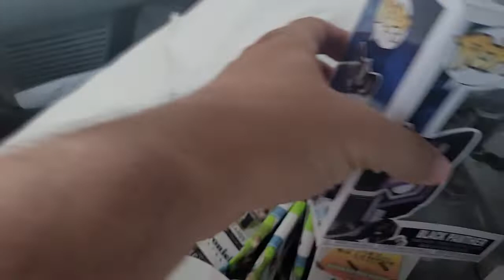Card Hunting Success!! @ CVS!!!! Store # 4 and 5!!!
Found some sports cards hunting at night!